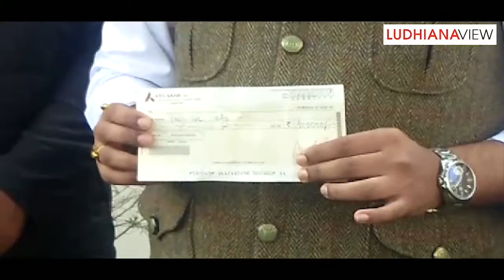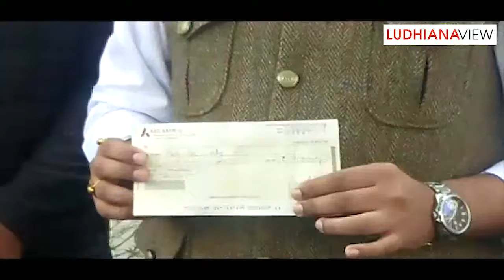NRI Help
ਅਣਆਰਆਈ ਭਰਾਵਾਂ ਵਲੋਂ ਸ਼ਹੀਦ ਜਵਾਨਾਂ ਦੇ ਪਰਿਵਾਰ ਲਈ ਮਦਦ
Monetary Help from NRIs for Martyr's Family